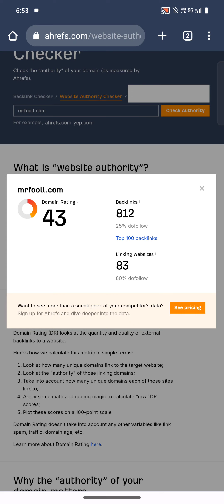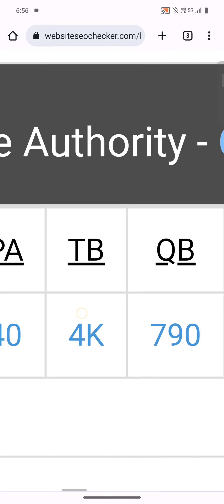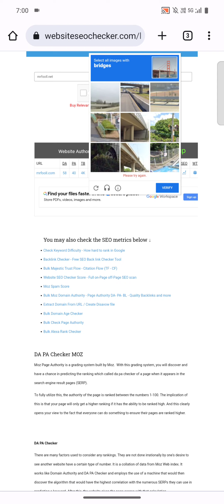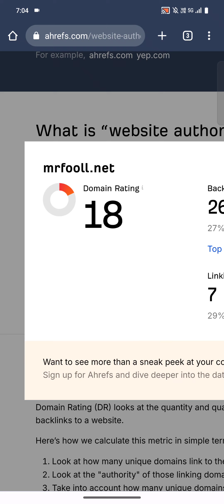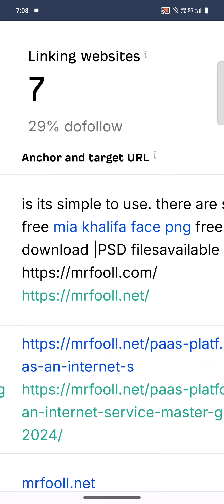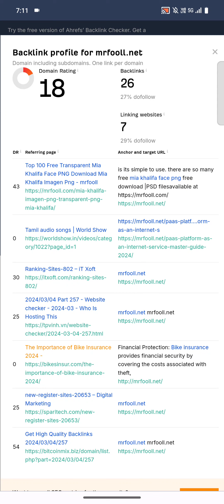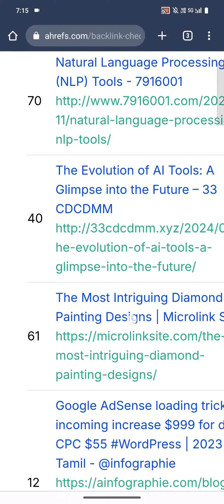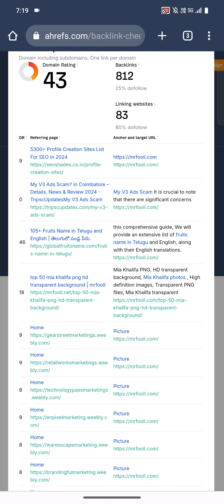Human Written |100% Unique |SEO Optimised Article increase domain DR rating 50+ Tamil